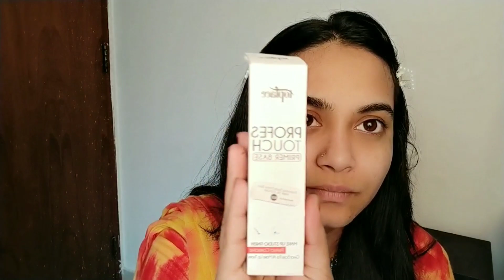One brand Makeup tutorial // Topface // Glam Makeup Look